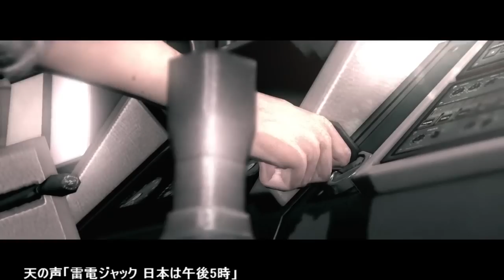【#44 サイコブレイク実況】蜘蛛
北米版サイコブレイクを生放送でプレイした動画を投稿してます。怖いので生放送で皆さんに助けてもらいながらプレイしますｗ

毎日ツイキャスとニコ生、Twitchでプレイしてます! 音楽素材: MusMus様